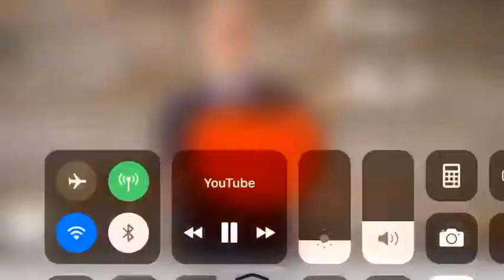January 18, 2019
What will Sports look like when our world goes back to "normal"?  Watch our video to find out! --~--
Blake with the no look pass from behind the net